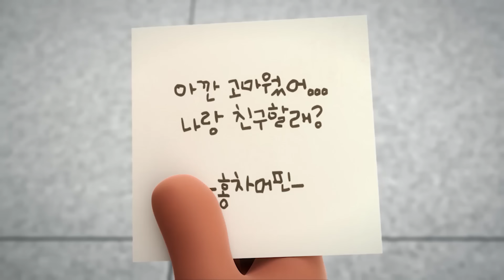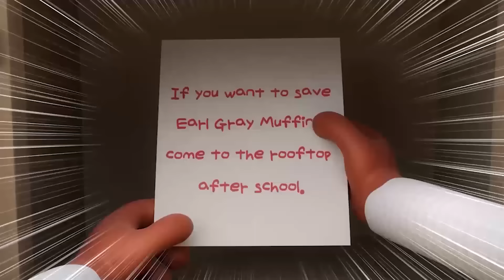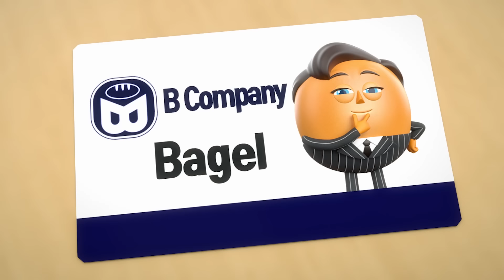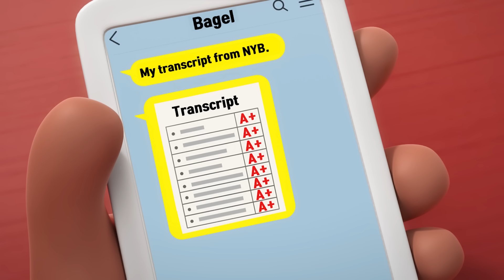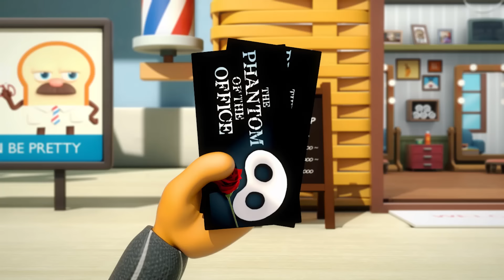BreadBarbershop | Cinta dan Perang | INDONESIA Dubbing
Cinta dan Perang